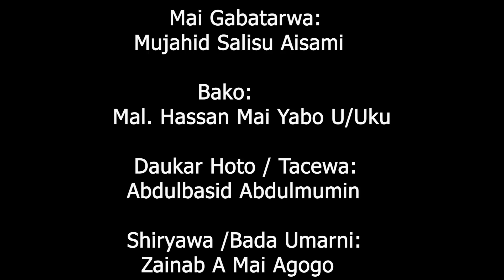DANDALIN SHA'IRAI - Tattaunawar mu da Malam Hassan Mai Yabo U/uku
Tattaunawar mu da Malam Hassan Mai Yabo U/uku guda cikin Sha'irai masu yabon Annabi S.AW

Ku cigaba da kasancewa da shirye shiryen white blood multimedia a kowane lokaci

Littafan da muke kawo muku cike suke da Ilimantarwa fadakarwa da kuma nishadantarwa